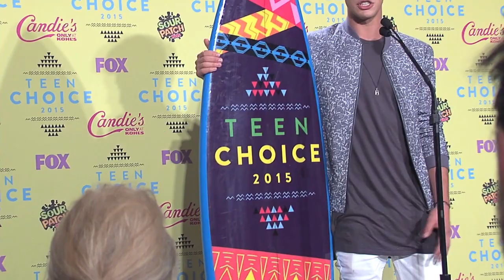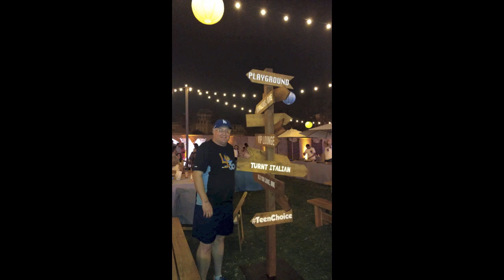2015 Teen Choice Awards @ Galen Center @ USC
All the big stars from Movies , TV, Music , and Sports , came out for The 2015 Teen Choice Awards @ The Galen Center @ USC .
Entertainment &  Sports Today takes you down on the red carpet , backstage ,right up on stage for a great show,  and then to the exclusive after-party  , with over 200 stars !
Some of the big winners were :
Ellen DeGeneres ,
Ed Sheeran ,
Taylor Swift,
One Direction,
 Fifth Harmony ,
 Ariana Grande ,
 Cameron Dallas ,
Vin Diesel ,
Skylar & Jake Austin, Victoria Justice, John Stamos,
 Britney Spears ,
 Michelle Rodriguez ,
 Bethany Mota,
Chloe Lukasiak ,
Vanessa Ray of Pretty Little Liars ,
NBA MVP World Champ - Stephen Curry ,
Josh Hutcherson ,  kalani Hilliker ,
 The Lifetime Channel's - Dance Moms : JoJo Siwa , Kendell Vertes, Nia & Holly Frazier , and Abby Lee Miller ;
MTV's  - Scream ,
 Jane The Virgin ,   The Flash ,
 Pitch Perfect 2 , Magic Mike XXL ,
Hosted by Ludacris ,
Nina Dobrev of Vampire Diaries ,
with a great live performance by Robin Thicke !
More segments from the Teen Choice Awards coming up tomorrow , and So You Think You Can Dance  on FOX , @ CBS - on Monday , The MTV - VMAS on August 30th , The EMMY Awards on
Sept. 20th,  and many more shows on EntertainmentAndSportsToday.com
For the best in national travel go to : MegaBus.com